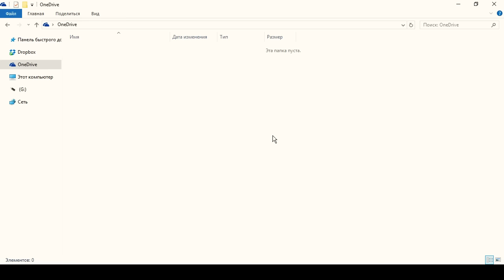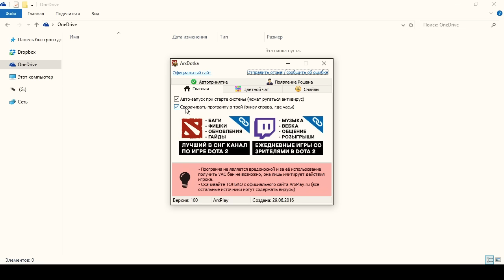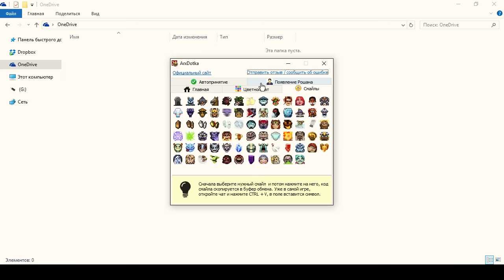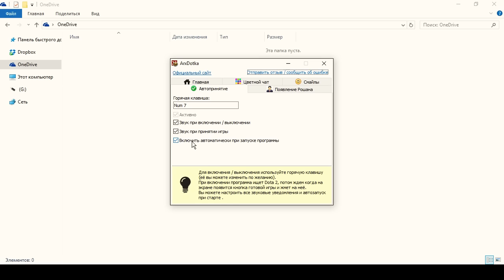ArxDotka - релиз программы, инструменты для Dota 2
Дота 2 (англ. Dota 2) — компьютерная многопользовательская командная игра жанра MOBA, реализация известной карты DotA для игры Warcraft III в отдельном клиенте. В игре участвуют две команды по пять человек. Одна команда играет за светлую сторону (англ. The Radiant), другая — за тёмную (англ. The Dire). Каждый игрок управляет одним юнитом, который называется героем. Герой может получать опыт для повышения своего уровня, зарабатывать золото, покупать и собирать предметы, которые усиливают его или дают дополнительные способности. Каждый игрок постоянно получает небольшое количество золота от своей базы, а также зарабатывает небольшие порции золота за убийство вражеских существ и большие — за убийство героев. Команды рассредотачиваются по линиям, на которых происходит борьба с вражескими героями и отрядами крипов (англ. creeps) под управлением компьютера, которые каждые полминуты появляются на базах команд. Цель игры — уничтожить главное здание на вражеской базе.